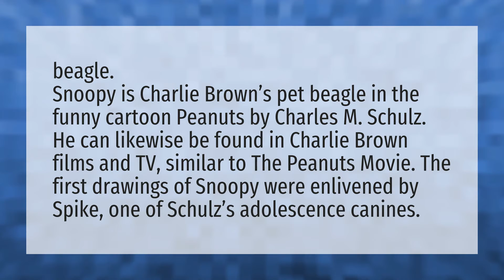What breed is Snoopy?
Cartoon Cat • What breed is Snoopy?